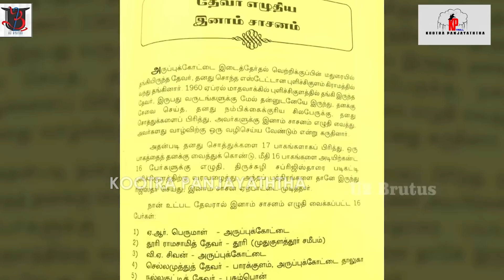பெரியாரை இழிவுபடுத்திய சீமான் I SEEMAN PRESS MEET TROLL